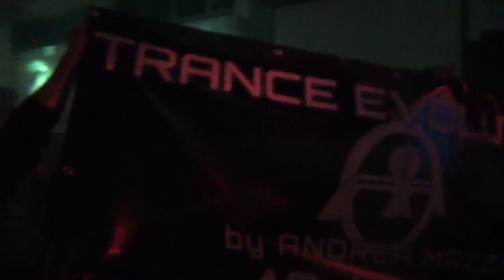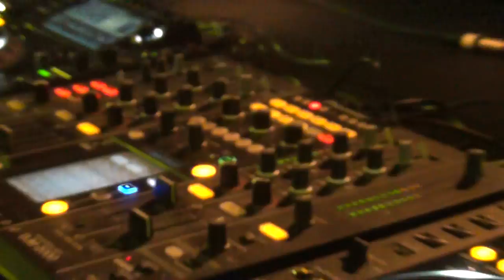Andrea Mazza live @ Trance Evolution 10 years Anniversary HQ Bologna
M2O 2013